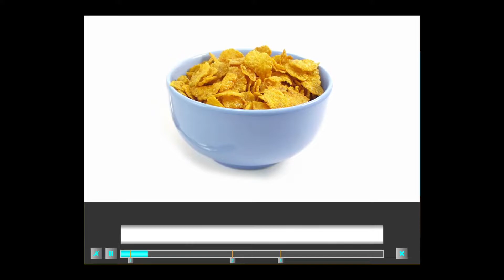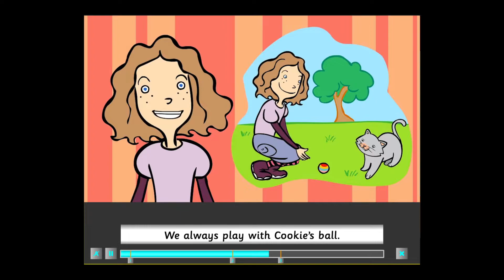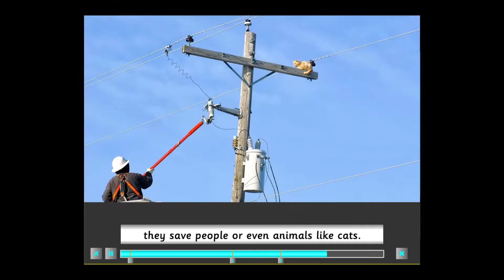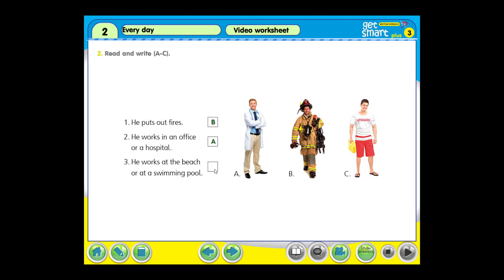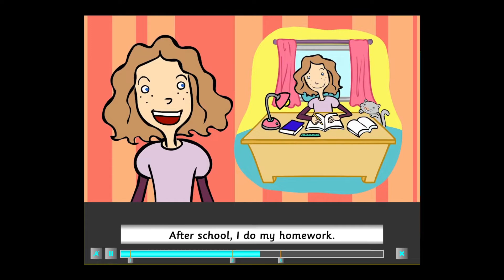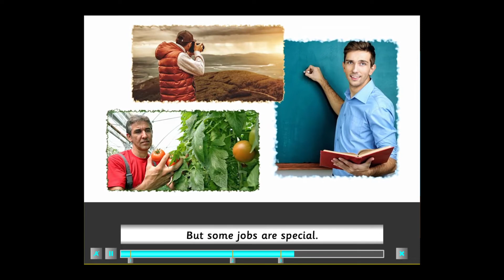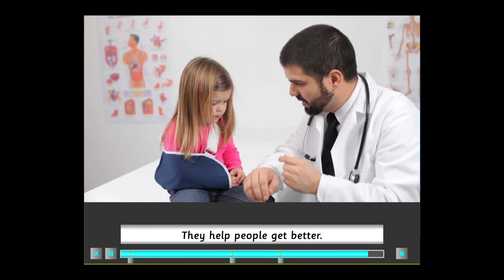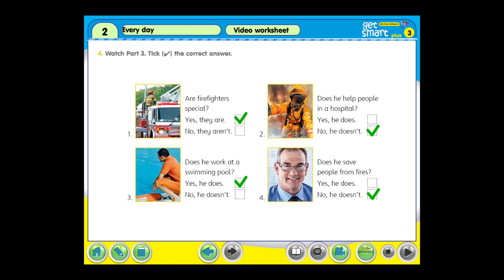Tahun 3 episode 2 (with ANSWERS)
episode 2 | Every day